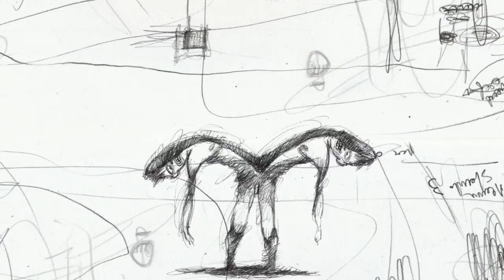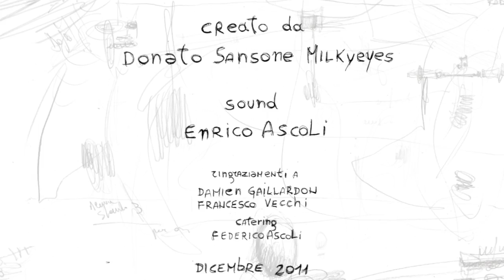TOPO GLASSATO AL CIOCCOLATO - Animation short film by Donato Sansone - Full Movie - Italy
It’s an dreamlike, dark and surreal vision in which the same elements swirl around, running after themselves in a infinite scene

by Donato Sansone
Italy / 2011 / 2′40 / no dialogues
Produced by : Milkyeyes